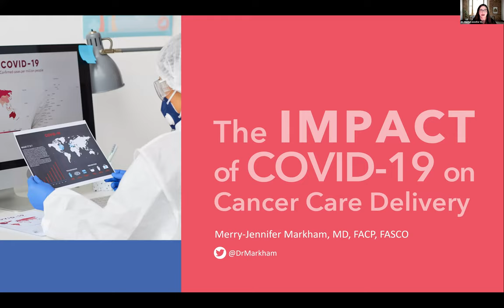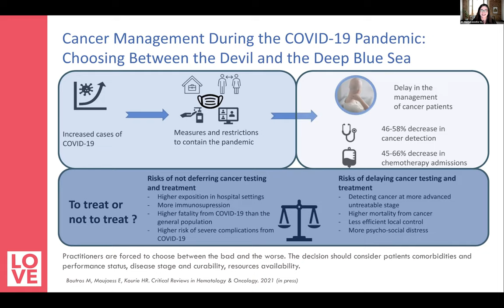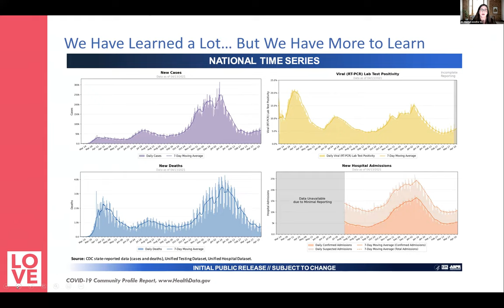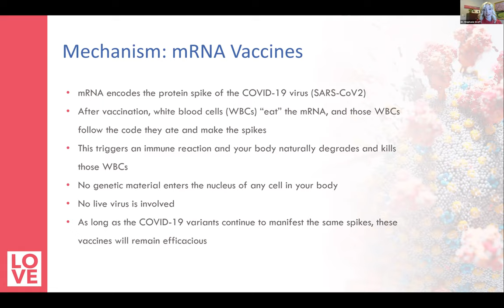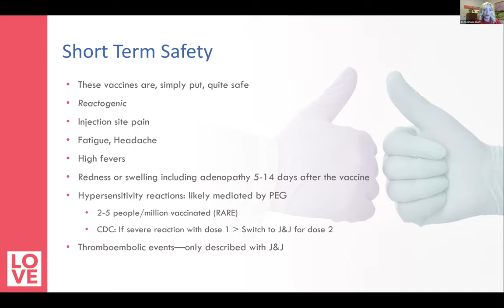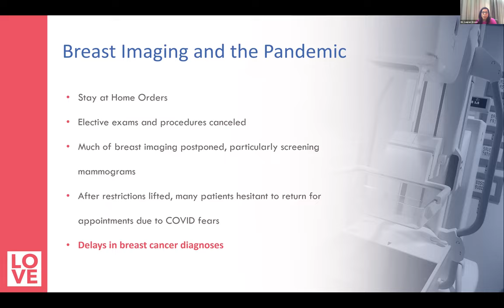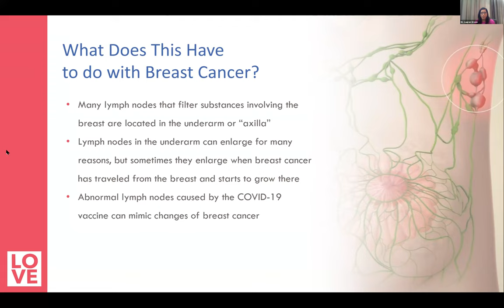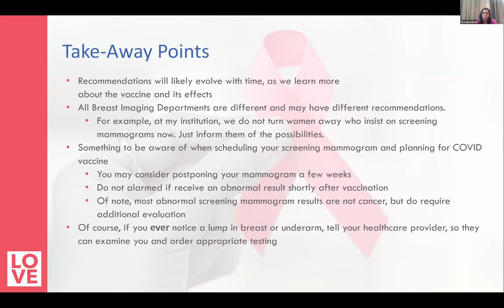Breast Cancer, COVID-19 & Vaccines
Watch our webinar, "Breast Cancer, COVID-19 & Vaccines" hosted by our Director of Community Relations, Punita Khanna, MS, MBA. Our expert panel of physicians will present an informative discussion on concerns and issues navigating breast cancer, coronavirus and vaccines. The panel will also answer general questions on risk factors, side effects and symptoms.